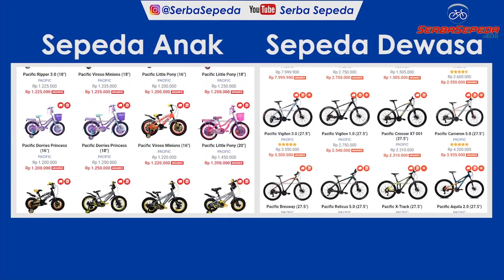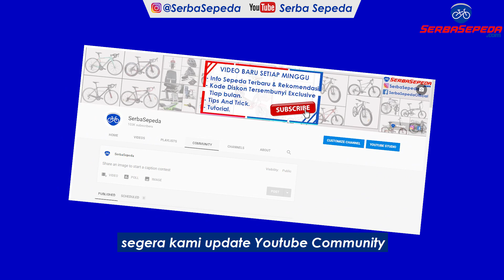Limited Edition - Pacific Noris Indonesia Edisi Kemerdekaan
1. GRATIS ONGKIR  JABODETABEK

Bagi Anda yang berlokasi di Jabodetabek, untuk produk bertanda khusus, tidak dikenakan biaya kirim. Sepeda dikirim dalam kondisi sudah dirakit dan siap pakai. Sebisa mungkin, kami tidak mengirimkan sepeda pesanan pelanggan dengan sepeda motor, apalagi sepeda dewasa berukuran besar dan jarak jauh (kecuali atas permintaan pelanggan sendiri). Selain berbahaya buat kurirnya, juga risiko lecet sepedanya. Oleh karena itu, 95% pengiriman sepeda dari kami memakai armada mobil sendiri, oleh kurir kami sendiri, sehingga komunikasi pada saat pengiriman juga menjadi mudah.

2. GRATIS SERVIS SEPEDA SELAMANYA!

Dengan hitungan di atas, artinya Anda bisa menghemat Rp 80.000 x 12 = Rp 960.000,- alias hemat hampir 1 juta Rupiah per tahun! Dengan kata lain, beli sepeda di SerbaSepeda.com adalah investasi jangka panjang yang tidak bijak dilewatkan. Info lebih lengkap bisa cek infonya di sini

3. SerbaSepeda.com juga melayani kredit sepeda (tanpa kartu kredit) via online maupun pengajuan di toko dengan DP 0%, proses cepat, dan bunga ringan. Info lebih lengkap bisa cek infonya di sini